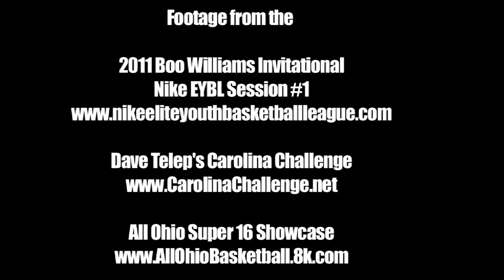Theo Pinson #1 Freshman in the Country According to ESPN - Class of 2014 - CP3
Theo Pinson is the King of 2014 in the new ESPN Rankings released earlier this week.  Pinson is a 6'5 guard from North Carolina.  ESPN has Pinson ranked higher than Andrew Wiggins, Wayne Selden, Dakari Johnson and the rest of his class for the time being.  It will be interesting to watch the 2014 rankings change over the next couple years.